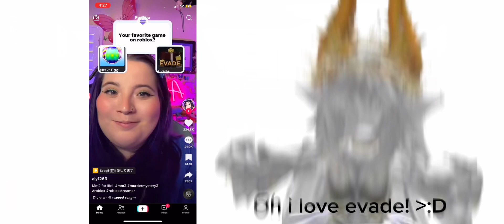😃 (idk man i got bored)